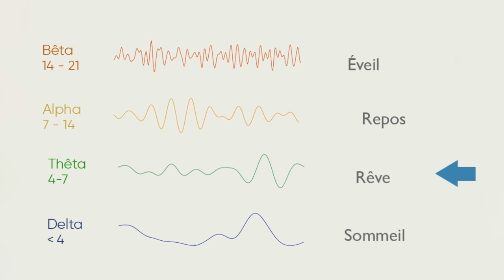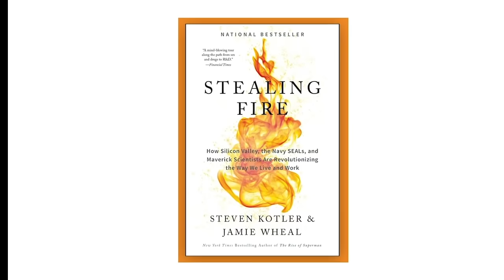🌱Ayahuasca, méditation et les États Modifiés de Conscience🧘‍♀️ | Ce qui a éveillé Vishen | Silva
✅Si vous désirez vous ÉPANOUIR dans la vie au lieu de simplement survivre, commencez par accéder aux États Modifiés de Conscience. Apprenez gratuitement comment faire en rejoignant cette Masterclass spéciale.

📒 Notes vidéo :

Avez-vous déjà entendu parlé de l’Ayahuasca ? 🌱 C’est une plante médicinale pouvant débloquer d’extraordinaires États Modifiés de Conscience… Ou autrement dit, des superpouvoirs oubliés en Occident. CETTE TECHNIQUE fonctionne cependant encore mieux ☝️ Si vous souhaitez accéder à vos superpouvoirs dès maintenant, cliquez

Il faut parfois juste un état de conscience différent pour obtenir la clé permettant de tordre la réalité. 🤯

Ce sont des capacités que vous avez tous et qui permettent d’augmenter votre performance, votre processus de guérison voire vos aptitudes psychiques. ✨

Je vous retrouverai lors de la Masterclass pour faire ensemble le premier pas, et ce gratuitement !

⏰ Horodatages importantes :

0:00 L'expérience de Vishen avec l'Ayahuasca

0:32 Sociétés polyphasiques

3:50 La Méthode Silva pour un Ultra Mental

🎤 À propos de Vishen Lakhiani :

Vishen Lakhiani est un entrepreneur primé, conférencier, auteur à succès du New York Times et le fondateur de Mindvalley, mouvement éducatif mondial comprenant des millions d’étudiants dans le monde. À travers Mindvalley, Vishen a passé plus de 15 ans à réinventer l'expérience humaine, afin d'explorer la science liée au soutien de l’être humain, et ce dans le but d'atteindre son potentiel le plus élevé.

Vishen est un instructeur Silva certifié. Des débuts de son voyage dans le développement personnel à beaucoup de ses avancées personnelles, Vishen attribue à la Méthode Silva tout le mérite de ses succès. Parmi eux, l’écriture d’un livre ayant atteint la première place des ventes mondiales sur Amazon, toutes catégories confondues, la création d’une entreprise d’une valeur de 100 millions de dollars sans aucun financement par capital-risque et le développement de modèles d’entraînement mental utilisés par les meilleurs athlètes et entrepreneurs du monde entier.

En publiant la Méthode Silva pour un Ultra Mental, Vishen vise à ré-introduire la Méthode Silva auprès d’une toute nouvelle génération d’étudiants en développement personnel. Il souhaite que le plus grand nombre de personnes possible maîtrise cette structure de travail remarquable afin d’éveiller leurs pleines capacités mentales.

🎓 Pendant cette Masterclass vous allez :

○ Apprendre comment vous entraîner pour atteindre la conscience éveillée dans différents états modifiés de conscience afin d’accéder à des zones de votre esprit jusqu’à présent inexplorées.

○ Découvrir la Technique matinale du 100 à 1 pour rester dans un niveau Alpha profond. Vous accéderez ainsi facilement et en quelques secondes seulement à cette onde cérébrale unique. Le niveau Alpha profond permet la guérison, le calme et la créativité.

○ Appliquer l’Écran Mental pour la Visualisation avancée. Des athlètes professionnels, étudiants de Vishen, ont utilisé cette technique mentale simple pour gagner des compétitions sportives et faire les gros titres.

Si vous désirez vous ÉPANOUIR dans la vie au lieu de simplement survivre, commencez par accéder aux États Modifiés de Conscience.